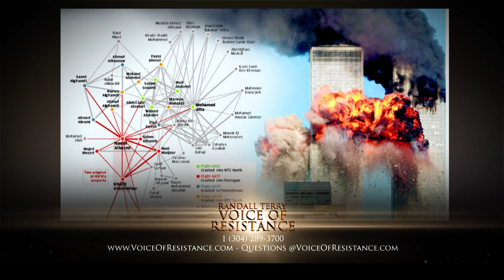Episode 636 Part 3 Love of Money in our Government ruining our Country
Republican’s Open Letter to Iran’s Government in a Constitutional Lesson for All